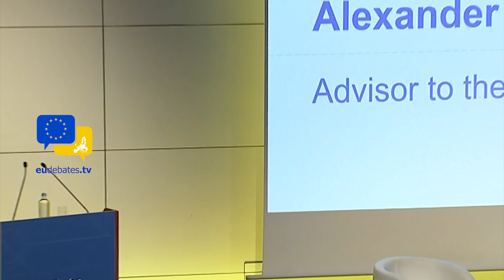The Arsenal of the Free World: How Ukraine Is Reinventing Modern Warfare! Alexander Kamyshin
At the Second European Union - Ukrainian Defense Industry Forum, Alexander Kamyshin, Advisor to President Volodymyr Zelenskyy, delivers an inspiring and powerful message of resilience, innovation, and unity. Kamyshin shares how Ukraine is not only standing strong in the face of aggression but also leading a revolution in defense technology—from AI-driven drones and swarms to reinventing artillery and air defense. Ukraine is ready to build The Arsenal of the Free World together with its European partners. Watch this emotional and historic address that defines the future of modern warfare and global collaboration.

eudebates the unique initiative aiming to promote debate, dialogue, knowledge, participation and communication among citizens.